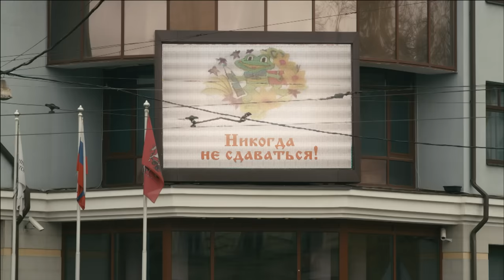Papá de alquiler. Parte 2 | Películas Completas en Español Latino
No te pierdas el estreno de la película 'Papá de alquiler'.
Una romántica comedia familiar presentada en español por primera vez.

Irina es madre soltera y propietaria de una exitosa repostería. Ella decide enviar a su hijo a Londres a estudiar, pero resulta que para que el niño pueda salir del país se necesita el permiso firmado de ambos padres. El problema es que ella no ha visto al padre de su hijo desde que este nació y no sabe cómo encontrarlo. La solución de inmediato le viene a la mente cuando conoce a un hombre que tiene el mismo nombre que su ex. Pero el nuevo “papá” tiene su propia visión en esta situación.